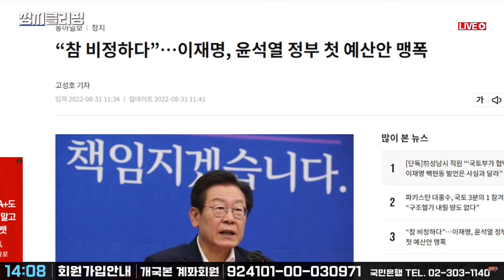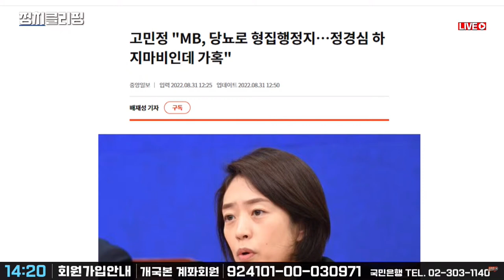지금 민주당은 선명성 경쟁중 "민주당 최고위 보는게 낙이되버렸다"